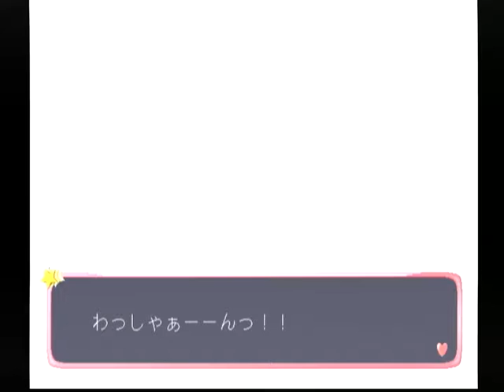【DC】めい☆ぷる ベストエンド Part５６ 梨乃編 ～でも、待機中らしい 【マイワールド】【マイワー】【JAPAGE】